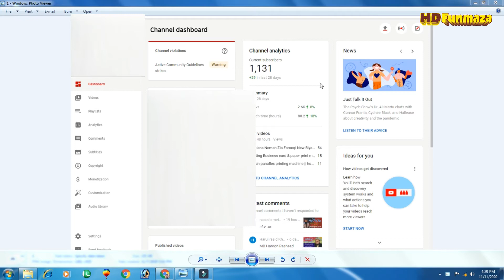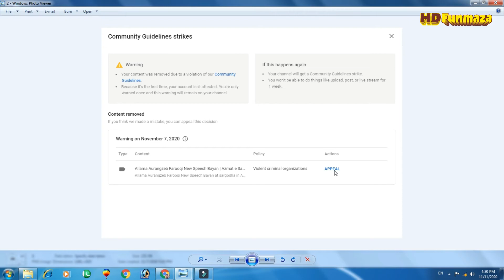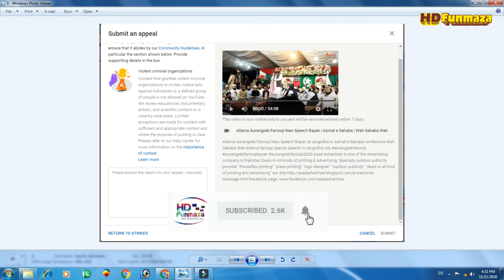How to Remove Copyright or Community Guidelines strike | How to Enable Disabled Monetization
In this video, I have described if you are received copyright or community guidelines violation strike for the first or second time so your channel monetization is disabled in this video I have a guide on how to remove copyright or community guidelines strike and how to enable monetization in your disabled monetization.when you are received copyright or community guidelines strike youtube send a mail in your inbox We have suspended monetization on your channel name for non-compliance with our Partner Program Policies.

All Type of video on this channel
Technology information
IT-related
Tech video
Unboxing, review
Blogging